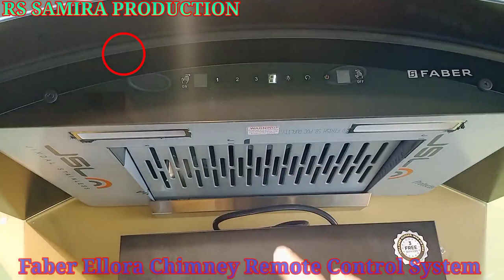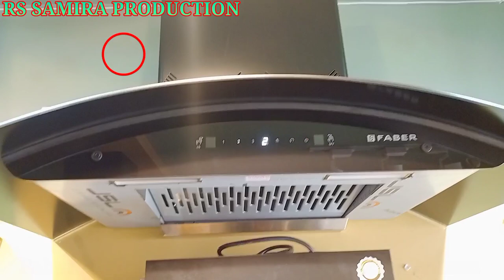faber kitchen chimney को remote से कैसे चालाएं $ कितना distance से remote को चालाएं ?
faber kitchen chimney को remote से कैसे चालाएं $ कितना distance से remote को चालाएं ? $ how to operate faber  ellora chimney by remote control
Yours Queries:-
battery konsa lagana chahiye
faber kitchen chimney को remote से कैसे चालाएं
कितना distance से remote को चालाएं ?
how to operate faber  ellora chimney by remote control
faber hood ellora 3d in hc sc bf bk 90
faber ellora chimney 90
ellora 60 faber
faber hood ellora 3d in hc sc bf bk 60
faber ellora 3d 90
faber hood cygnus
faber ellora chimney review
faber primus plus energy 90
HOOD ELLORA 3D IN HC SC BF BK 90
HOOD ELLORA 3D IN HC SC FL BK 90
HOOD ELLORA 3D IN HC SC FL BK 60
Buy Faber Hood Ellora 3D IN HC SC BF BK 90cm 1400m3
HOOD ELLORA 3D IN HC SC BF BK 90, 90CM, Suction
hood ellora filterless autoclean chimney
faber ellora 3d in bk 60 & 90 $ faber latest chimney
Faber HOOD EVEREST SMART 3D IND HC SC BK 90
Which model of Faber is best?
What is 3 layer baffle filter?
What is the price of Faber chimney 1150?
Which motor is used in Faber chimney?
Faber ELLORA3D IN HC SC BF 90 Kitchen Hood, Black
30000 - Range Hoods & Chimneys
baffle filter auto clean chimney
faber premia 3d plus
faber premia 3d plus chimney
faber premia 3d plus ind hc sc bk 60
Faber Premia 3D Plus Ind HC SC BK 90
premia 90
premia 60
faber premia 90cm chimney
faber premia 60cm chimney
faber chimney
kitchen chimney
faber premia 60
faber premia 3d plus review
faber premia chimney
best chimney brand in india
faber pvt ltd
best kitchen chimney in india
faber
faber 6 way chimney
best chimney in india
how to keep your chimney clean
faber 3d chimney auto clean
faber 3d chimney review
faber crest 3d plus
faber premia 3d 60
faber orient xpress chimney
faber 6 way chimney review
faber 3d chimney price
faber everest smart 3d
faber 1500 suction chimney
faber 3 way suction chimney
faber 6 way chimney ad
faber orient express 3d
faber premia 3d chimney
rs samira production
faber premia 3d plus 90
faber premia 3d plus 90cm chimney
faber premia 3d plus 60
faber premia 3d plus ind 60
faber premia 90
faber premia 3d plus ind hc sc
installation of chimney
types of kitchen chimney
giriraj
premia 90
premia 60
faber premia
best kitchen chimney in india 2021
best chimney under 15000
giriraj das
faber premia 90
Faber 90 cm Auto-Clean Curved Glass Six Way Suction Chimney
Faber First Chimney With 5y Extra Warranty(5y+5y)
Unboxing of Autoclean Kitchen Chimney 90cm
faber chimney auto clean
faberhoodchimney
best price chimney
faber 90cm best kitchen chimney
faber premia 3d plus 90cm
faber crest 3d plus ind hc sc bk 60
faber premia 3d plus ind hc sc 1298
faber premia 3d plus price
faber 6 way chimney price
faber chimney
faber chimney price
faber zenith 60
faber zenith 90
faber hood and hob
faber kitchen chimney price
faber ductless chimney
faber island chimney
faberhood
faber 3d chimney
faber bolt chimney
faber hood chimney
faber chimney zenith 60
faber chimney cost
faber apex chimney
faber latest chimney
faber jupiter 90
faber sunny hc sc bk 60
faber chimney zenith 90
chimney faber company
zenith chimney
faber apex flhc sc bk 90
faber castell chimney
faber chimney 90cm auto clean filterless
hood sunny hc sc bk 60
faber angular chimney
faber gas stove with chimney
faber anna nagar
faber tender 3d
faber wall mounted chimney
1500 suction chimney